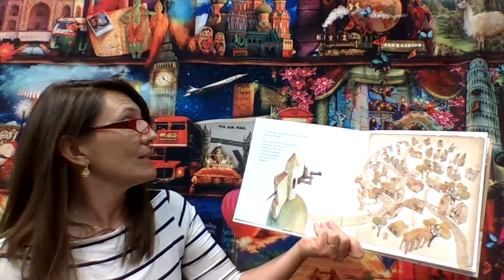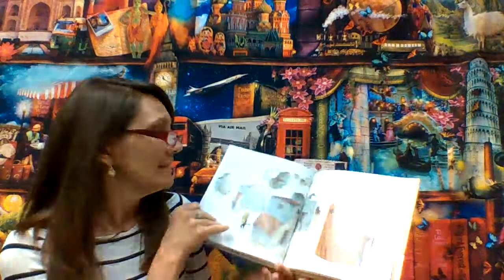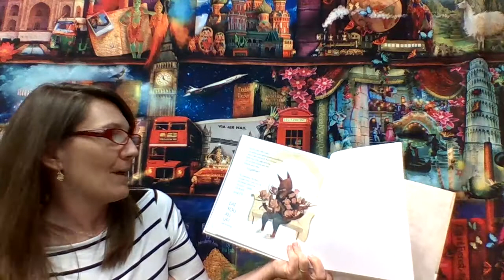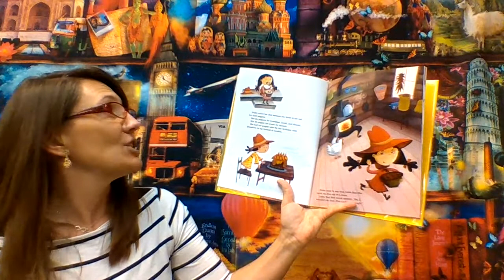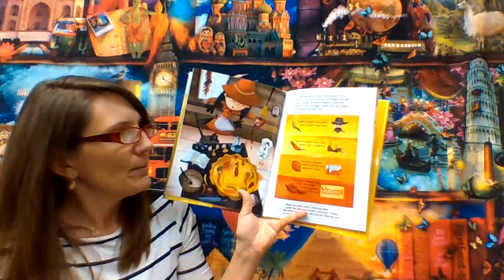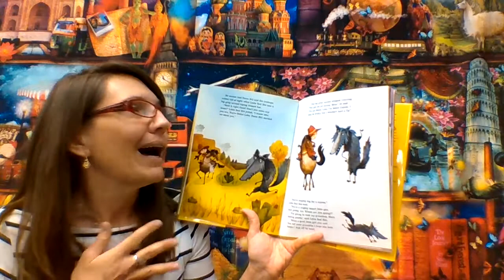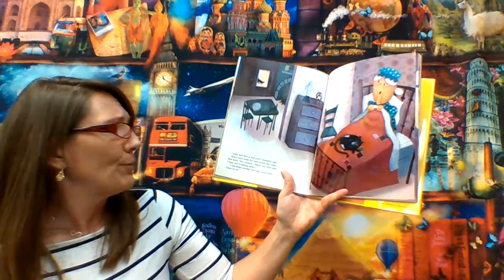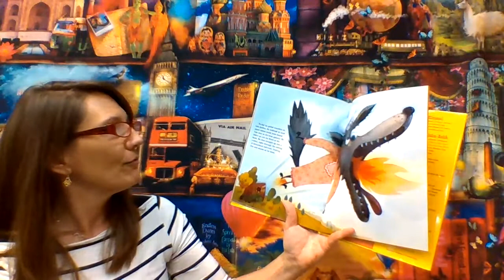Fairytales reimagined storytime